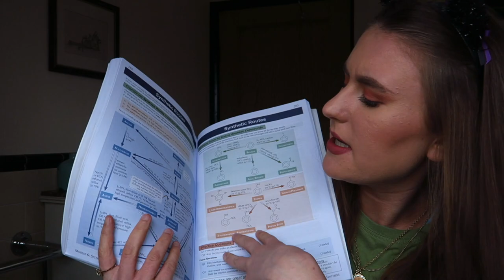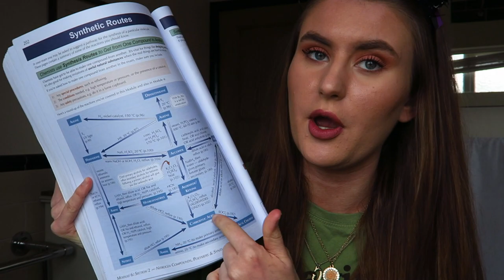How I Revise ORGANIC SYNTHESIS | A Level CHEMISTRY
Today's video is another edition to this weeks series for 'revision week' and it is a video abut how I revise organic chemistry in a level. It's very specific but it's just a little extra upload for this week!